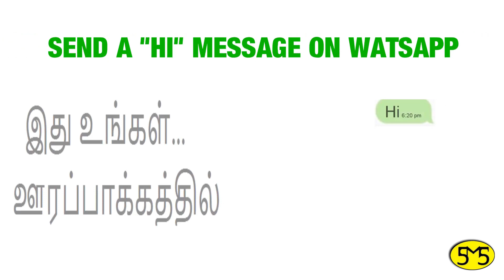துளுவ வெள்ளாளர் பெண் வரன் | ‎திருவண்ணாமலை | வயது 34 | Thuluva Vellalar | Age 34.